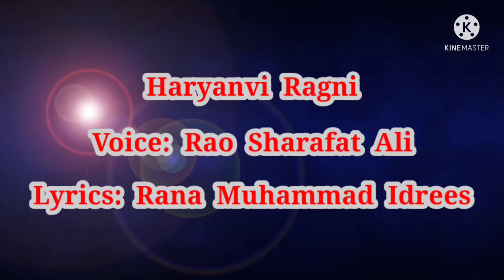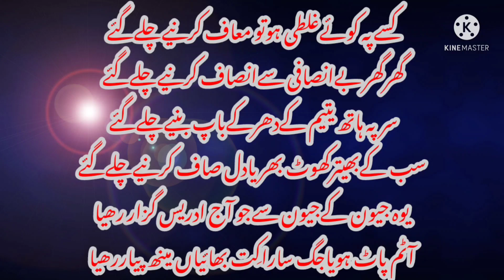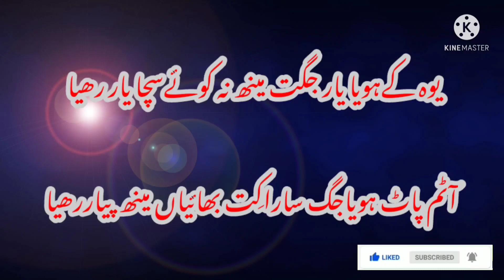Haryanvi Ragni | Voice Rao Sharafat Ali | Lyrics Rana Muhammad Idrees